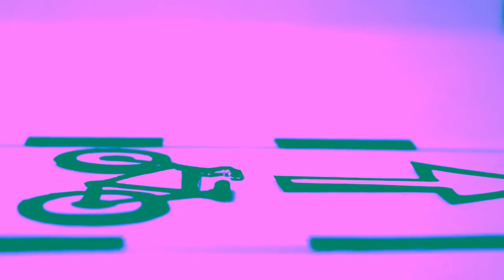Lourenço Crespo - Só Aparece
(Video não oficial)

Fenster: Emocean Trailer
Wintergatan - Sommarfågel